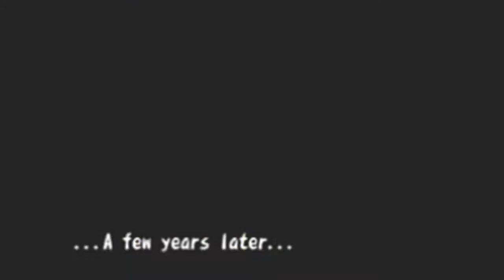ALUR CERITA Harvest Moon A Wonderfull Life Dalam 7 Menit - Game Harvest Moon Terbaik ?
Haloo guys,
Kali ini gua bakalan nyeritain Seluruh Alur Cerita Harvest Moon A Wonderfull Life hanya dalam 7 mnt saja..
So guys,Langsung aja cek video nya ya guys...